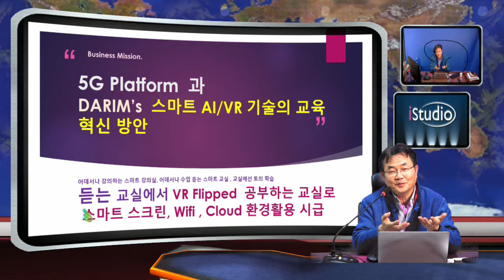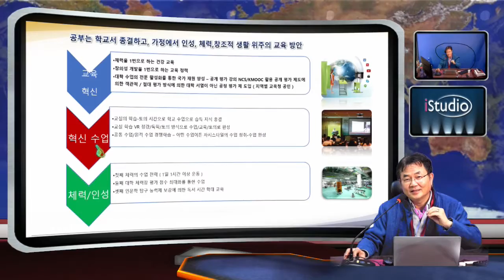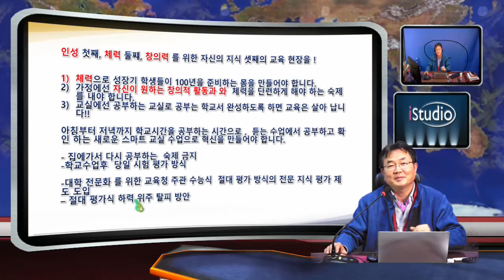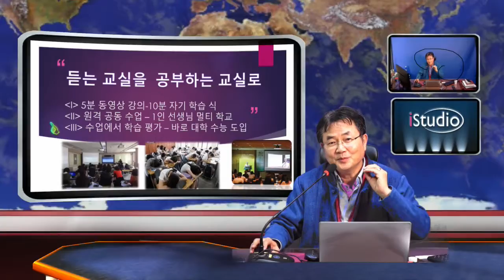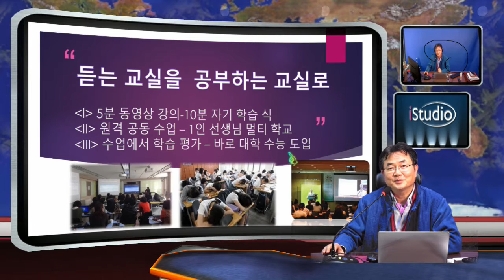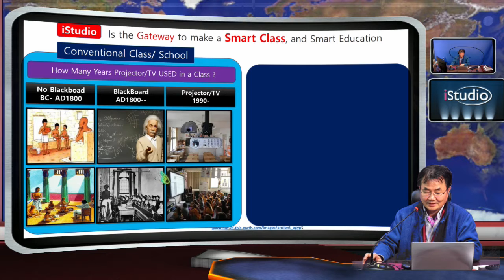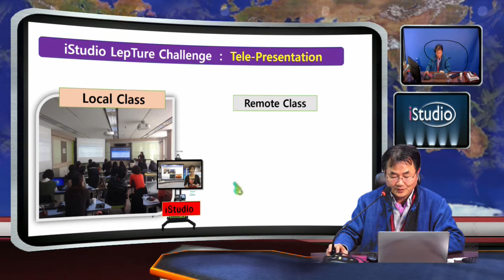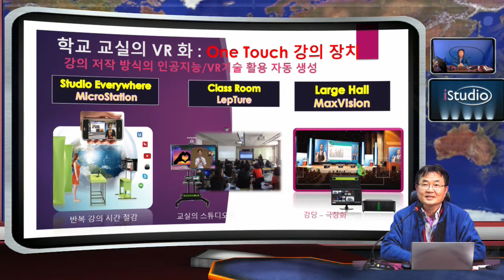Presentation in your virtual Studio, virtual class room